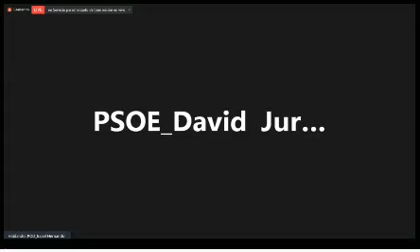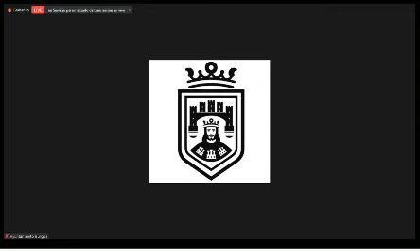RADIOEVOLUCIÓN EN DIRECTO PLENO DEL AYTO DE BURGOS DE ABRIL VER AQUÍ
PLENO DEL AYTO DE BURGOS DE ABRIL +